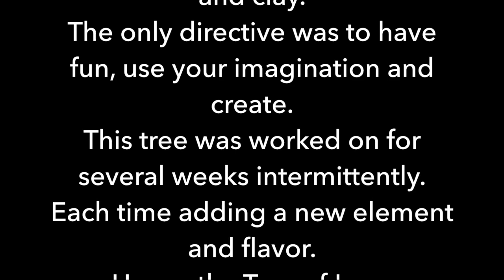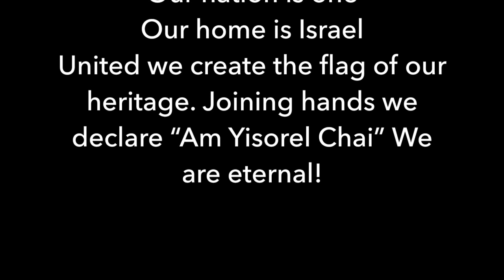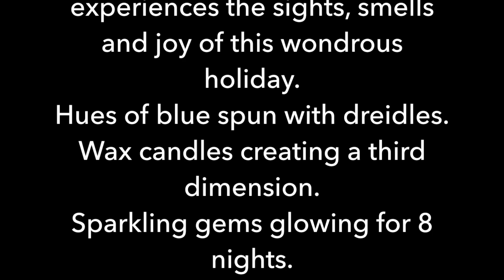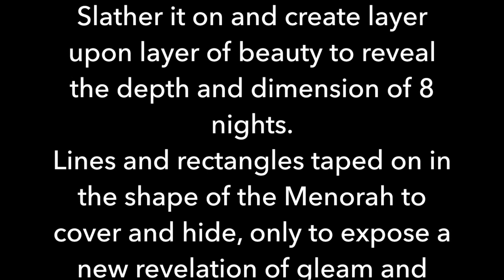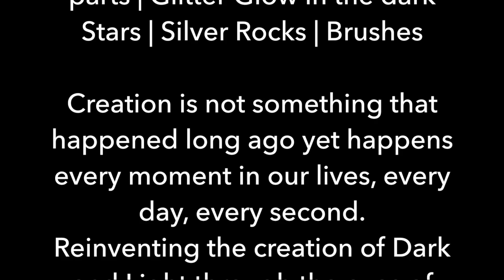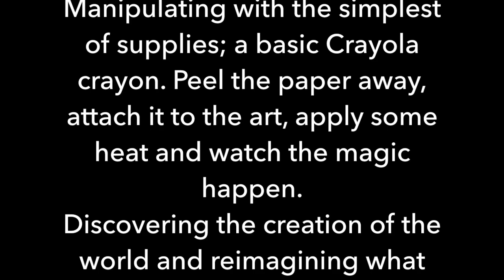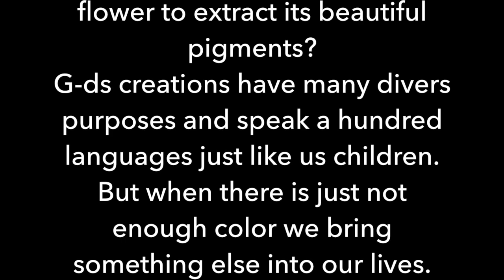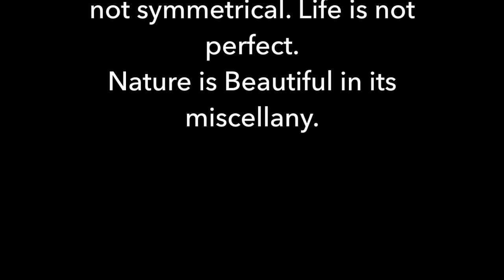DJP Art Auction 2017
This video is about DJP Art Auction 2017